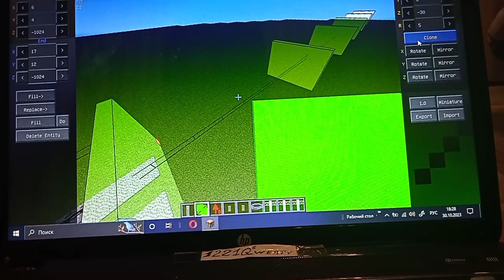строительство контакной сети MVP 1.5 RTM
моя телега